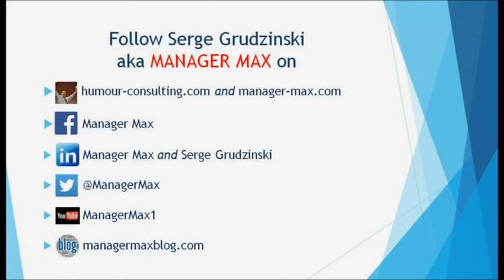Manager Max wishes you a happy New Year 2015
Best Wishes from Manager Max, CEO of Humour Consulting Group